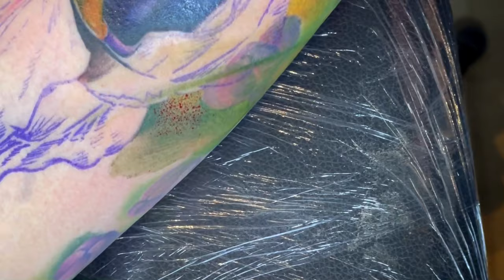Flowers Sleeve in progress | Iris Time lapse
Sleeve in progress

9RS, 17RM Inkez

Flux 8,5 volts